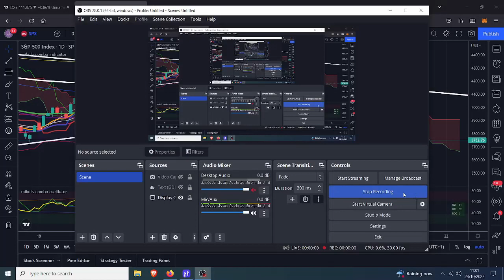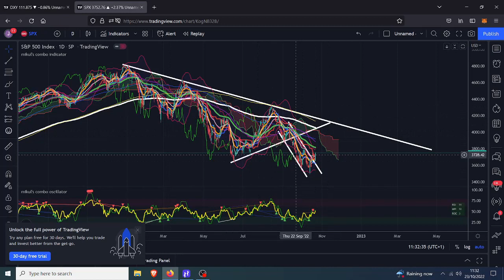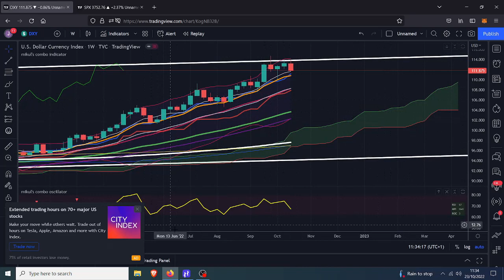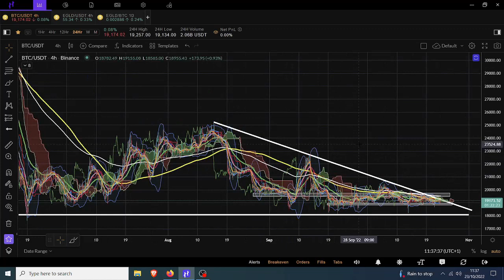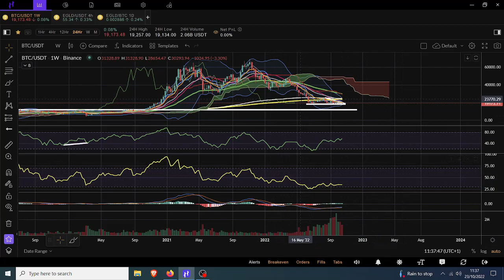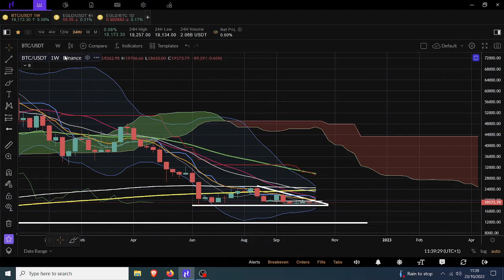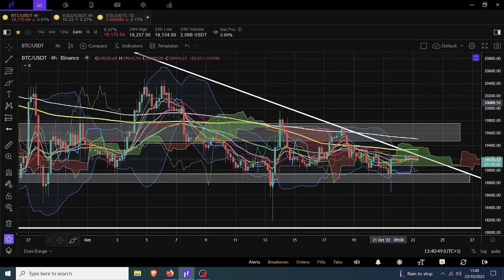Bullish From Now On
🤑🤑🤑CRYPTO EXCHANGES 🤑🤑🤑

🤖🤖🤖BOT TRADING🤖🤖🤖

Pionex
free trading bot exchange

📊📊📊COPY TRADING📊📊📊

Bityard
exchange with copy trading